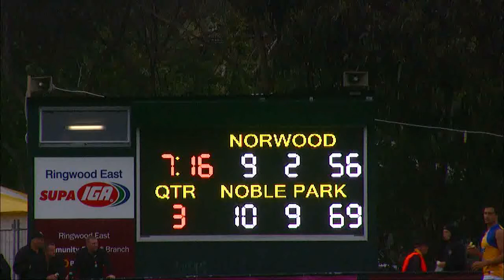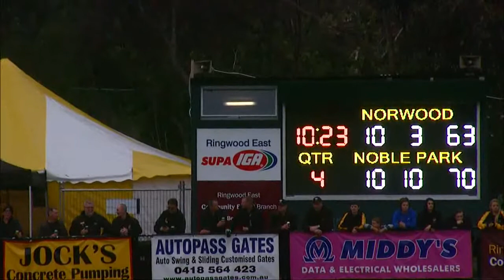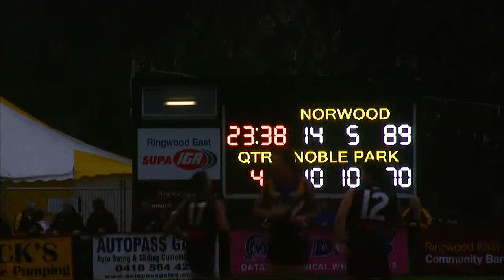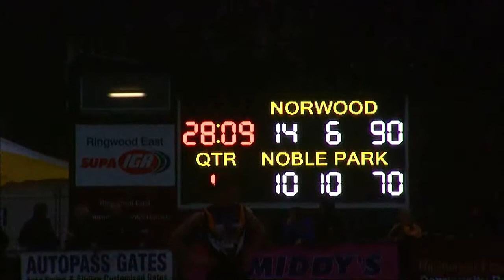Norwood v Noble Park Q4